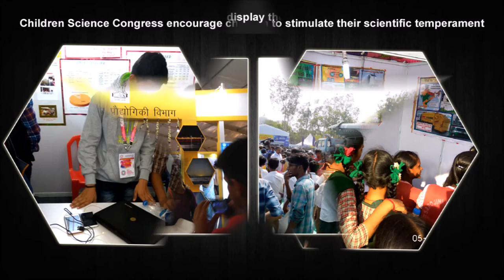Indian Science Congress 2017 photo slideshow video